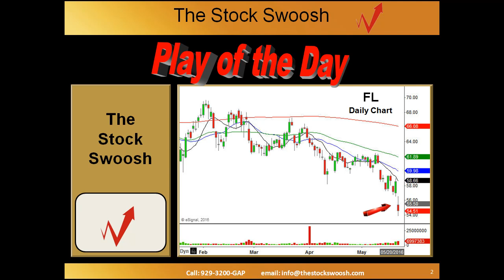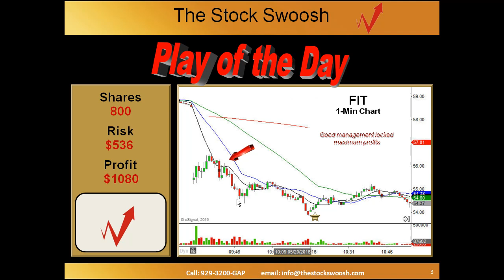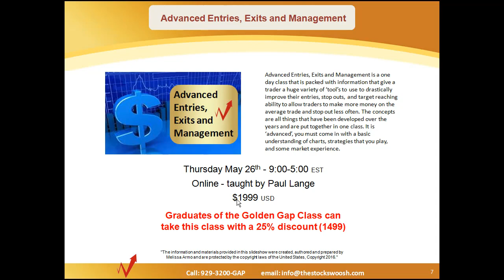Play of the Day May 20, 2016 FL